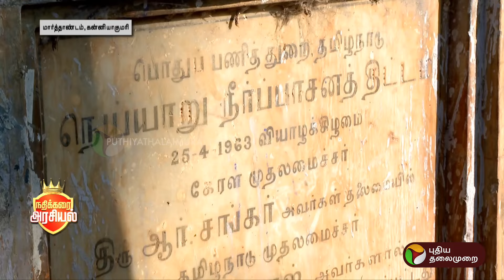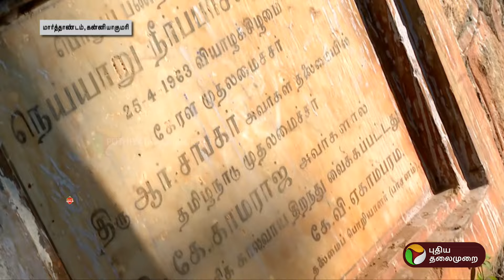குமரி மக்களின் பிரச்னை... இந்த தேர்தலில் முடிவுக்கு வருமா? | நதிக்கரை அரசியல் | ElectionWithPT | PTT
குமரி மக்களின் முக்கிய பிரச்னை... இந்த தேர்தலில் முடிவுக்கு வருமா..?  | நதிக்கரை அரசியல் | ElectionWithPT | PTT